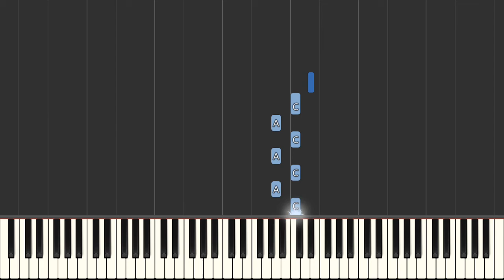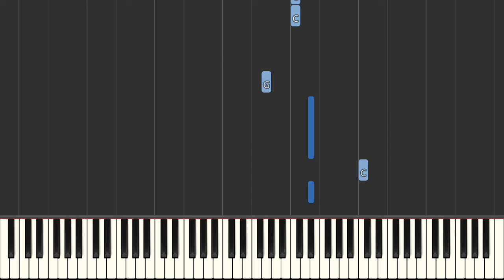Eddie Cochran Milk Cow Blues - Synthesia Piano